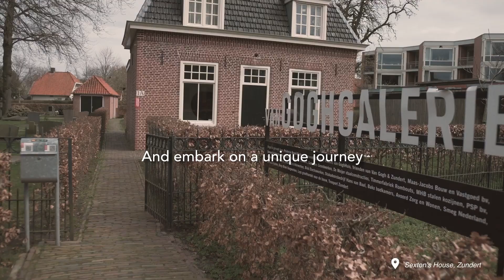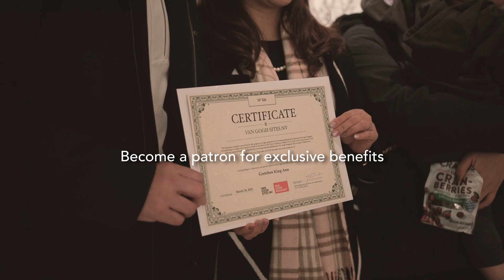Vincent van Gogh 39｜Collector's Trip 2024 (Teaser)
Exclusive only to VG39 Millennial Collection holders. Collectors embark on an artistic pilgrimage to explore Vincent van Gogh's Hometown region of Brabant, the Netherlands. Witness their discovery of the region that defined the early years of Van Gogh and the remnants of his past that still live on to this day.

ABOUT THE VG39 DIGITAL ART COLLECTION
The Vincent van Gogh 39 Digital Art Collection, established in an exclusive partnership between the Van Gogh Sites Foundation and Appreciator.io captures the stories of Vincent’s life and work in his hometown. Now, everyone can preserve his heritage by owning one of the 39 series of Foundation-certified Vincent van Gogh Digital Art collectibles.

Appreciator.io is an experiential platform that collaborates with art institutions, art IPs, artists, influencers, and brands for heritage preservation. We conceptualize and create digital art, immersive experiences, and limited edition collectibles, which are then curated through the lens of the new wave of collectors in contemporary culture.